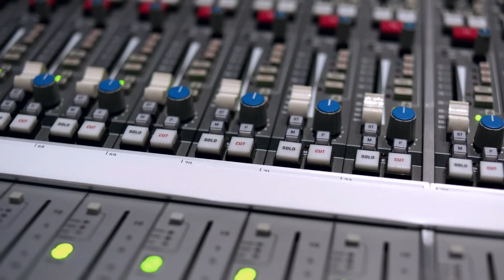John Legend Sang "All of Me" At His Wedding to Chrissy Teigen | The Voice | NBC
Coach John Legend breaks down his sit song "All of Me."

Watch The Voice on NBC and streaming next day on Peacock.

THE VOICE ON SOCIAL:
Follow  @usanetwork
Follow  @kellyclarksonshow

The four-time Emmy Award-winning musical competition series "The Voice" returns as Queen of Country Reba McEntire claims her red chair alongside last season's champ, Niall Horan, and returning superstar coaches John Legend and Gwen Stefani as they vie to discover and coach the next singing phenomenon.

The show's innovative format features five stages of competition: Blind Auditions, Battle Rounds, Knockouts, Playoffs and Live Performance Shows.

This season, the block returns to the Blind Auditions, and during Battles, each coach will have two steals to use. The Three-Way Knockouts are also back. This time, however, artists will select their own songs to perform.

Once the Live Performance Shows begin, the top artists will compete against each other weekly during a live broadcast. This time, the television audience will vote to save their favorite artists. In the end, one artist will be named "The Voice" and receive the grand prize of a recording contract.